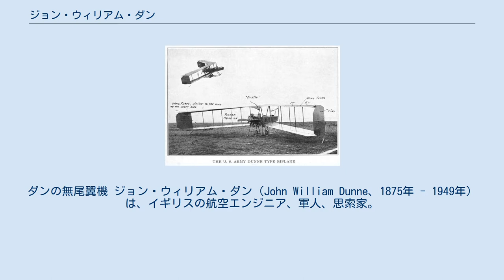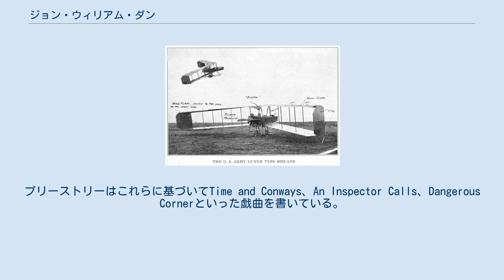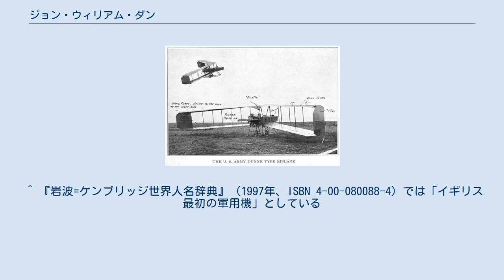ジョン・ウィリアム・ダン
ダンの無尾翼機 ジョン・ウィリアム・ダン（John William Dunne、1875年 - 1949年）は、イギリスの航空エンジニア、軍人、思索家。
「デューン」とも表記するが、発音は「ダン」の方に近い。
J・W・ダンと略されることが多い。
 1900年代（S・F・コーディとほぼ同時期に）、イギリス陸軍の下で（大尉として）飛行機の開発に取り組んだ。
ダンの飛行機は安定性に優れた全翼機（無尾翼機）で、イギリス最初の飛行機の一つであった。
軍用機の黎明期に多くの機種に関わったことで、航空エンジニアとして名を成した。
 ボーア戦争に従軍（最終軍歴は大尉？）。
独自の「時間の理論」、「夢の理論」を提唱した思索家としても知られる。
 1902年、プレー山噴火の予知夢を見たことで、ダンは時間の性質に真剣な興味を持つようになった。
何年にも渡る予知夢と幻覚の実験を通じて、ダンは、人間が時間を直線的だと感じるのは五官がもたらす錯覚だと考えるようになった。
ダンは、過去・現在・未来の事象は実際には同時に起こるのであって、単に人間の知覚がそれを連続的だと捉えているだけだと主張した。
夢を見ている時はその束縛が解けて、過去と未来が等しく容易に知覚できるのだと彼は信じていた。
 二冊の有名な著作、An Experiment with Time (1927)とThe Serial Universe (1934)は以上の思想をより詳しく述べてたものである。
（時間に関して広いスケールで探求された）意識についての科学的な説明として、なおかつ（世界の宗教の神秘的な伝統に含まれる）普遍的な質問に答える理論として、オルダス・ハクスリーやJ・B・プリーストリーのような人物はこの二冊を熱狂的に受け入れた。
プリーストリーはこれらに基づいてTime and Conways、An Inspector Calls、Dangerous Cornerといった戯曲を書いている。
またT・S・エリオットがFour Quartetsの直前に発表したものは、ダンの直接的影響を受けたかどうかは明らかでないが、ダンの時間理論と類似している。
 ^ 『岩波=ケンブリッジ世界人名辞典』（1997年、ISBN 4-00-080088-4）では「イギリス最初の軍用機」としている